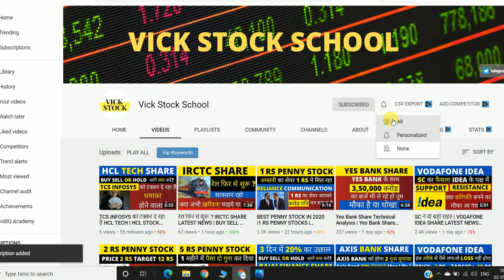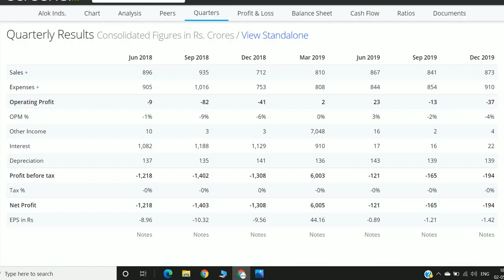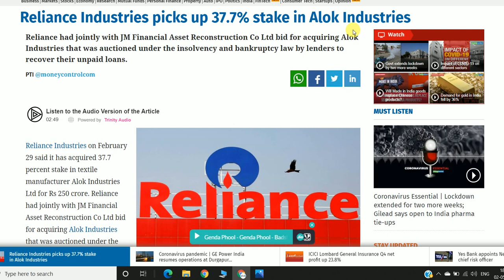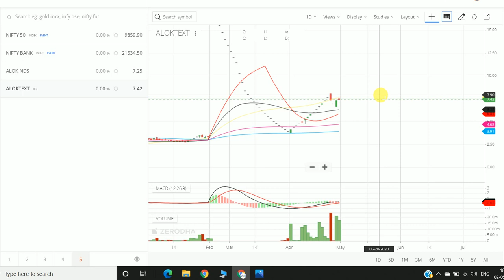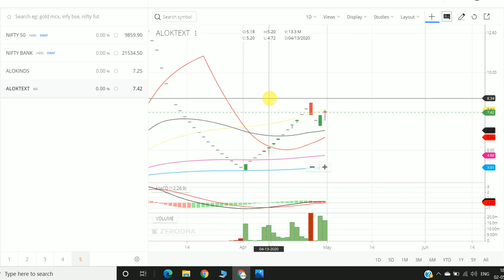BEST PENNY STOCK IN 2020 | AMBANI का शेयर कोढ़ियो के दाम | MULTIBAGGER PENNY STOCK | ALOK INDUSTRIES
Sign up & get a FREE Demat & Trading account + FREE Moneycontrol Pro subscription worth Rs. 1,999 + 0 brokerage for 30 days! BEST PENNY STOCK IN 2020 | AMBANI का शेयर कोढ़ियो के दाम | MULTIBAGGER PENNY STOCK | ALOK INDUSTRIES